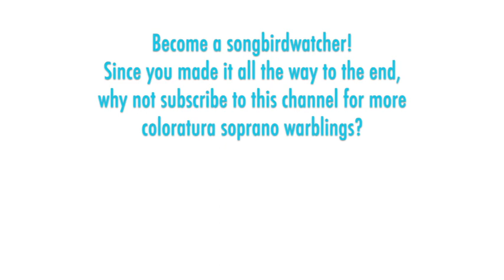Adrienne Miglietti - Proch: Deh torna mio bene (theme & variations) in BARBER OF SEVILLE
THE SONGBIRD:  Adrienne Miglietti (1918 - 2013) was a Swiss coloratura soprano born to an Italian family in Geneva. She studied with Anna-Maria Guglielmetti among others, making her her debut In 1948 and singing until 1970. She lived in Geneva and sang most regularly there -- and also appeared in the opera houses of Lausanne, Zurich, Basel, Paris, Lyon, Marseille, Nice, Bordeaux, Toulouse, Rouen, Strasbourg, Lille, Liege, Cologne, and Bonn, as well as Tunis and Algiers. Roles included Queen of the Night, Zerlina, Konstanze, Norina, Adina, Lucia, Rosina, Gluck's Amor, Gilda, Violetta, Olympia, Philine, Lakmé, Ophelia, and Sophie.

THE MUSIC:  In Act Two of Rossini's "The Barber of Seville," Rosina's would-be lover Count Almaviva, who is already in disguise to her as a poor student Lindoro, disguises himself again as a music teacher and gives Rosina a singing lesson in front of her overbearing elderly guardian who plans on marrying her. The florid aria Rossini wrote for Rosina, "Contro un cor," has a mock formality and lightly satirizes bravura operatic tropes. However, at some point likely around the turn of the 20th century, a tradition developed that sopranos would choose instead to insert a different showpiece aria or popular florid waltz that they preferred, usually by another composer. One of the most common substitute selections was the theme and variations concert piece by Heinrich Proch, "Deh torna mio bene." Adrienne Miglietti does just that in this early 1950s Swiss radio performance.